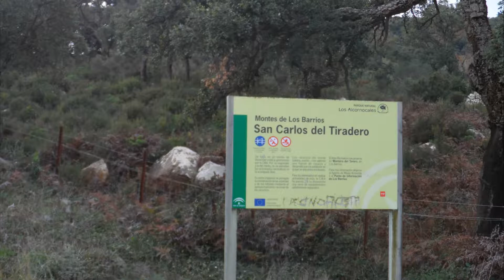PUENTE DE HIERRO SAN CARLOS DEL TIRADERO 01 2016